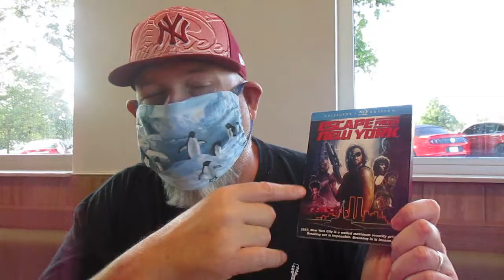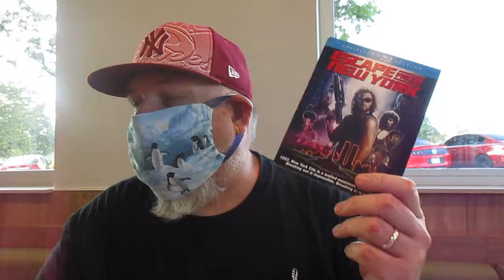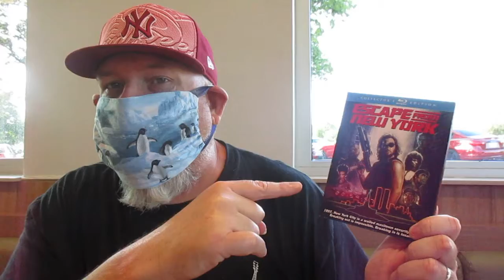FUN FACTS ABOUT ESCAPE FROM NEW YORK AND OTHER TOPICS